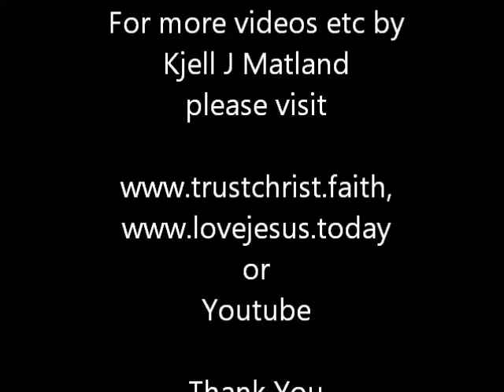The Temple, Baptism and The Priests, Kjell Matland, 24 Oct 2018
The operation of God has dramatically increased as His temple is no more only in Heaven, but now also on earth, with each believer being a temple of God. As we learn how to operate as priests in His temple, we can release the potential of God that is in it.